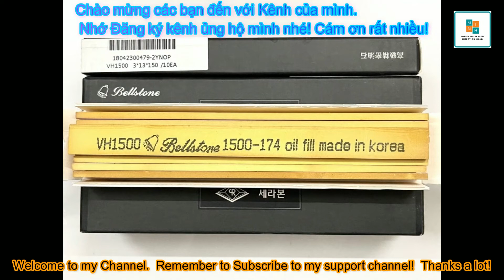Cách chẻ Đá để đánh bóng khuôn;How to split a stone Polish Bellstone!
+In this video, I show you how to break down the Bellstone Polished stone, also known as the polished oil stone.  The purpose is to save cost and easy to use in the polishing process.
+Video này mình chỉ cách các bạn chia nhỏ viên đá Đánh bóng  Bellstone, hay còn gọi là đá dầu đánh bóng. Mục đích là vừa tiết kiệm giá thành vừa dễ sử dụng trong quá trình đánh bóng khuôn.